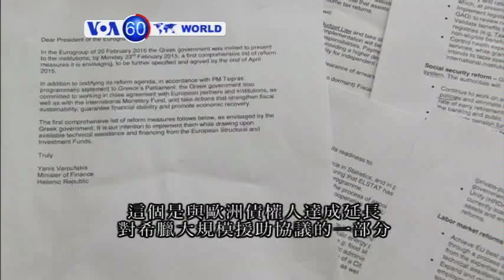VOA國際60秒(粵語): 2015年2月24日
1. 烏克蘭親俄分離分子聲稱從東部撤出
2. 希臘政府向歐洲債權人提出經濟改革計劃
3. 捷克至少8人在槍擊案中喪生
4. 西班牙逮捕4人涉嫌招募穆斯林加入激進組織
5. 印尼法官拒絕兩名澳洲男子的死刑上訴